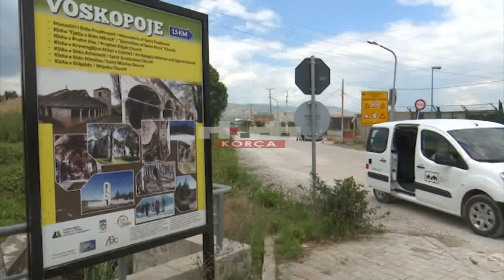Asfaltimi i segmentit Korçë-Voskop në përfundim